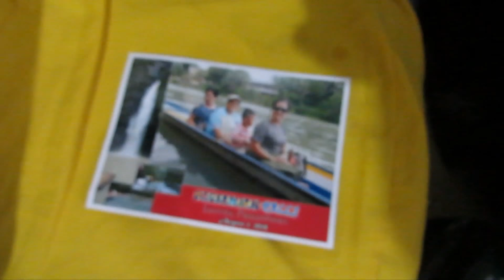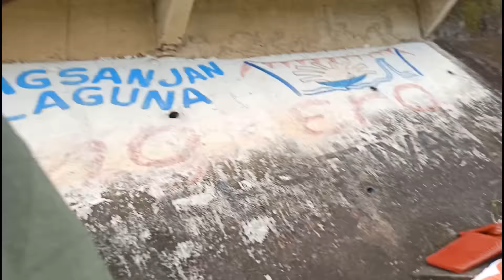Los Banos, Sta Cruz Laguna and Pagsanjan Lake and Falls Philippines